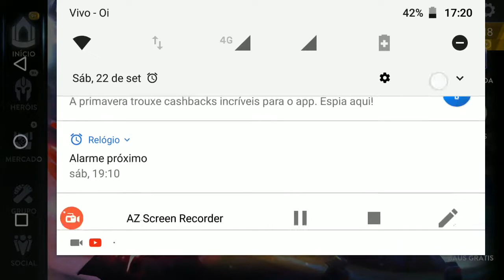[VAINGLORY ] PARTIDA CASUAL 3V2 | GAMEPLAY YATES SUP | PARTICIPAÇÃO DO PARÇA TODDYNHO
📣Eaaae Galerinha!!O vídeo de hoje é uma Gameplay de uma partida Casual no 3V3 que joguei com meu Camarada Toddynh0. Infelizmente não deu pra carregar o Blackfeather dele desta vez, mas o importante é a diversão!!!

O toddynho tem um canal na Twich, não esqueçam de seguir e acompanhar as Lives dele, tem vezes que ele até ganha:

🛡️ TWITCH do mOOse: Stream de Qualidade.